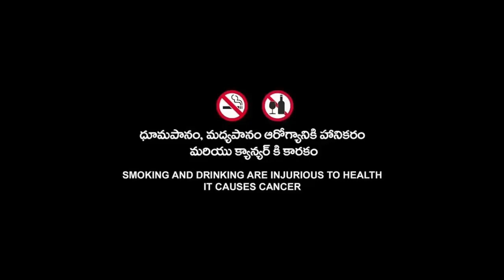The NUN Full movie 2018 - HD explained | Corin Hardy | The Nun Full Movie Facts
Note:
In This Video we discussing on the NUN movie trailer review , interesting fact and story explanation  and much more.
Topic cover in this video :
1. The NUN full movie 2018
2. The NUN story explained
3. The NUN ott release
4. The NUN full movie
5. The NUN story explain hindi